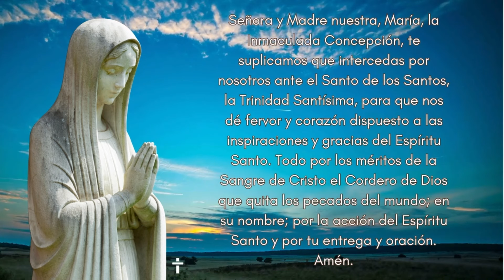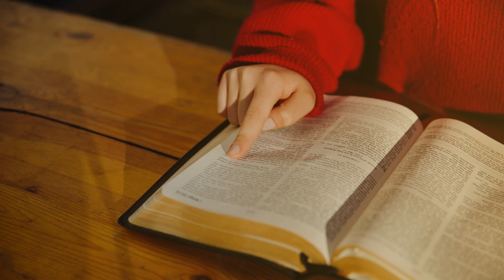LECTURAS DEL DIA/DOMINGO DE RAMOS (Mc 15, 1-39)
Te invito a hacer parte del GRUPO en Whatsapp, ahí te compartiremos material para tu crecimiento en la fe

LECTURAS DEL DIA

Luego que amaneció, se reunieron los sumos sacerdotes con los ancianos, los escribas y el sanedrín en pleno, para deliberar. Ataron a Jesús, se lo llevaron y lo entregaron a Pilato. Éste le preguntó: “¿Eres tú el rey de los judíos?” Él respondió: “Sí lo soy”. Los sumos sacerdotes lo acusaban de muchas cosas. Pilato le preguntó de nuevo: “¿No contestas nada? Mira de cuántas cosas te acusan”. Jesús ya no le contestó nada, de modo que Pilato estaba muy extrañado.

Durante la fiesta de Pascua, Pilato solía soltarles al preso que ellos pidieran. Estaba entonces en la cárcel un tal Barrabás, con los revoltosos que habían cometido un homicidio en un motín. Vino la gente y empezó a pedir el indulto de costumbre. Pilato les dijo: “¿Quieren que les suelte al rey de los judíos?” Porque sabía que los sumos sacerdotes se lo habían entregado por envidia. Pero los sumos sacerdotes incitaron a la gente para que pidieran la libertad de Barrabás. Pilato les volvió a preguntar: “¿Y qué voy a hacer con el que llaman rey de los judíos?” Ellos gritaron: “¡Crucifícalo!” Pilato les dijo: “Pues ¿qué mal ha hecho?” Ellos gritaron más fuerte: “¡Crucifícalo!” Pilato, queriendo dar gusto a la multitud, les soltó a Barrabás; y a Jesús, después de mandarlo azotar, lo entregó para que lo crucificaran.

Los soldados se lo llevaron al interior del palacio, al pretorio, y reunieron a todo el batallón. Lo vistieron con un manto de color púrpura, le pusieron una corona de espinas que habían trenzado y comenzaron a burlarse de él, dirigiéndole este saludo: “¡Viva el rey de los judíos!” Le golpeaban la cabeza con una caña, le escupían y, doblando las rodillas, se postraban ante él. Terminadas las burlas, le quitaron aquel manto de color púrpura, le pusieron su ropa y lo sacaron para crucificarlo.

Entonces forzaron a cargar la cruz a un individuo que pasaba por ahí de regreso del campo, Simón de Cirene, padre de Alejandro y de Rufo, y llevaron a Jesús al Gólgota (que quiere decir “lugar de la Calavera”). Le ofrecieron vino con mirra, pero él no lo aceptó. Lo crucificaron y se repartieron sus ropas, echando suertes para ver qué le tocaba a cada uno.

Era media mañana cuando lo crucificaron. En el letrero de la acusación estaba escrito: “El rey de los judíos”. Crucificaron con él a dos bandidos, uno a su derecha y otro a su izquierda. Así se cumplió la Escritura que dice: Fue contado entre los malhechores.

Los que pasaban por ahí lo injuriaban meneando la cabeza y gritándole: “¡Anda! Tú que destruías el templo y lo reconstruías en tres días, sálvate a ti mismo y baja de la cruz”. Los sumos sacerdotes se burlaban también de él y le decían: “Ha salvado a otros, pero a sí mismo no se puede salvar. Que el Mesías, el rey de Israel, baje ahora de la cruz, para que lo veamos y creamos”. Hasta los que estaban crucificados con él también lo insultaban.

Al llegar el mediodía, toda aquella tierra se quedó en tinieblas hasta las tres de la tarde. Y a las tres, Jesús gritó con voz potente: “Eloí, Eloí, ¿lemá sabactaní?” (que significa: Dios mío, Dios mío, ¿por qué me has abandonado?). Algunos de los presentes, al oírlo, decían: “Miren, está llamando a Elías”. Uno corrió a empapar una esponja en vinagre, la sujetó a un carrizo y se la acercó para que bebiera, diciendo: “Vamos a ver si viene Elías a bajarlo”. Pero Jesús, dando un fuerte grito, expiró.

    Aquí todos se arrodillan y guardan silencio por unos instantes.

Entonces el velo del templo se rasgó en dos, de arriba a abajo. El oficial romano que estaba frente a Jesús, al ver cómo había expirado, dijo: “De veras este hombre era Hijo de Dios”.

COMPARTE